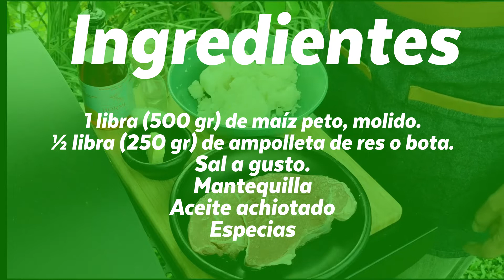¿Arepas de arriero? | Una nueva receta con Vidagas 🥩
Vidagas te enseña a preparar unas deliciosas arepas de arriero para que acompañes tus tardes con la mejor tradición de Colombia.
Haz pedidos desde tu celular al #479
Vidagas, más energía, mejor servicio.